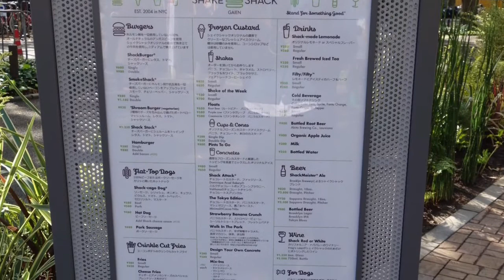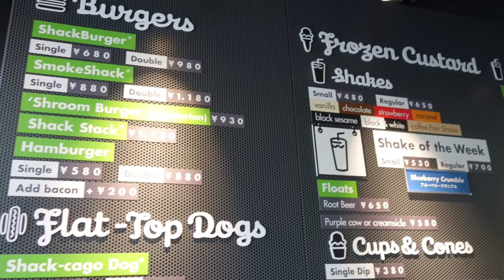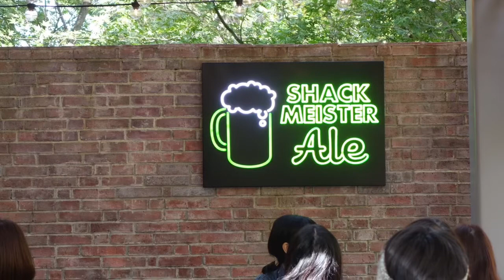SHACK SHACK外苑前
NY発のハンバーガーショップの日本一号店